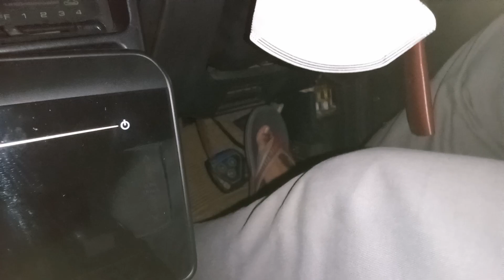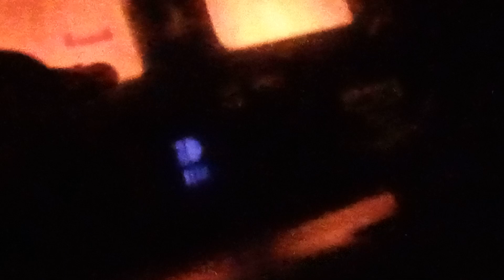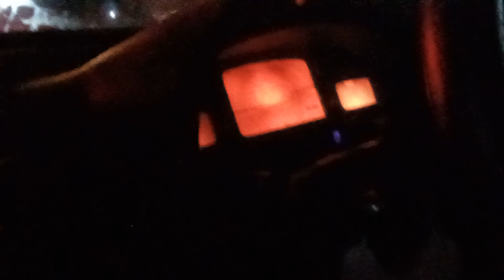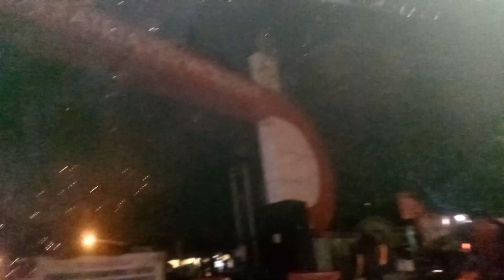Maceeet....😱 (Astina 1.8 Straight 4 Silinder)